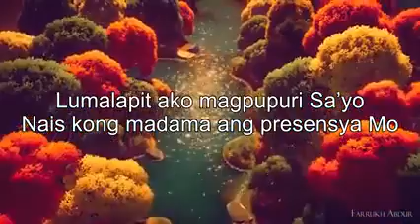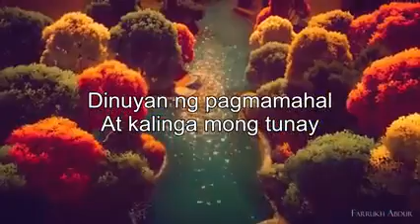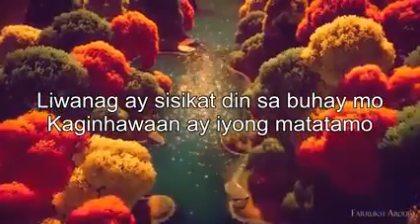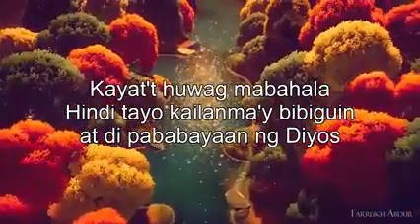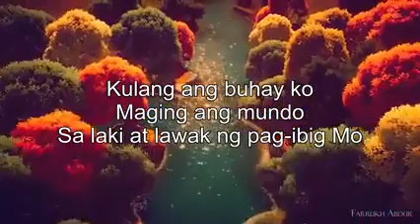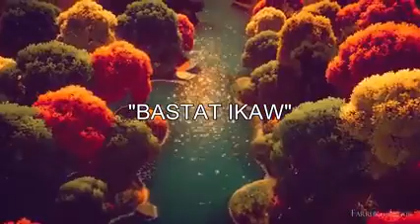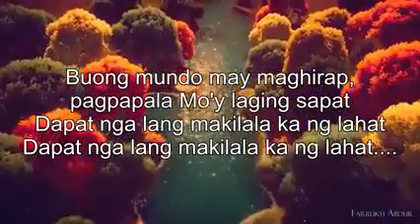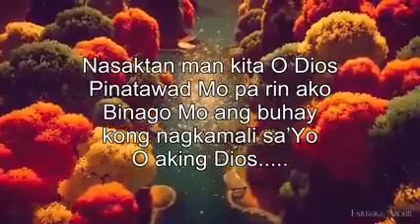TAGALOG WORSHIP CHRISTIAN SALAMAT PANGINOON SONGS LYRICS 2021 - NEW RELAXING PRAISE MORNING MUSIC